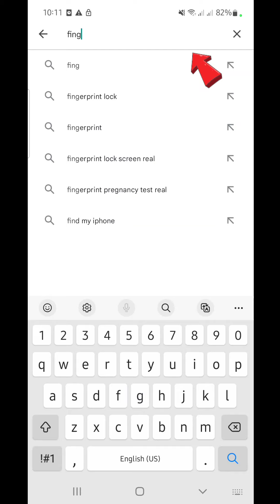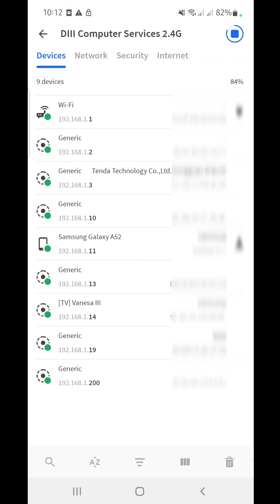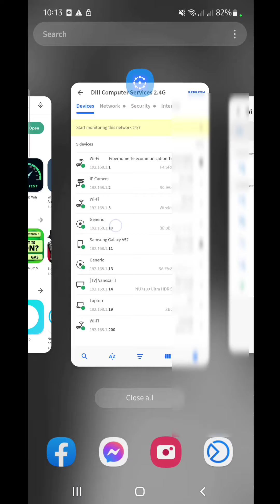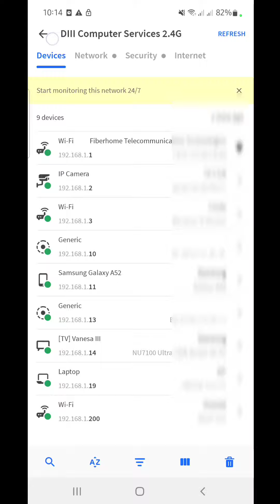WHO is on my WIFI? | SCAN your Network NOW! Start blocking unathorized devices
MAHALAGANG PALALA: Ang videong ito ay ginawa ayon lamang sa aking sariling kaalaman o karanasan. Kung meron kang katanungan, rekomendasyon o nais matutunan, wag kang mahiyang mag comment at ilahad ang iyong saloobin at hinanaing hahaha. Susubukan kong sagutin at matulungan ka sa abot ng aking kaalaman.

Kung natulungan kita sa problema mo o kung may natutunan ka sa videong ito, mag subscribe ka sa aking Youtube Channel bilang pasasalamat. maraming salamat KAIBIGAN at mabuhay ka hanggang gusto mo.

See you mga "KAIBIGAN" sa aking ibat ibang  social media platforms.

VLOGGING MATERIALS

THUMBNAIL PHOTO EDITING
- Free version of Picsart Photo & Video Editor (Mobile app)

VIDEO EDITING
- Free version of Kinemaster (mobile app)
- Free Windows 10 Video Editor

MICROPHONE
- Boya BY-M1 Lavalier Microphone Lapel

SCREEN RECORDING
- Samsung Smart Phone Feature Screen Recorder for Mobile Phone
- OBS Studio for Desktop

CAMERA
- SAMSUNG A52

BACKGROUND LIGHT
- 600LEDS LED RGB Strip Light SMD 3528 Flexible Light

BACKGROUND MUSIC
- Made from Groovepad free version mobile application

"You will learn from me and I will learn from you"